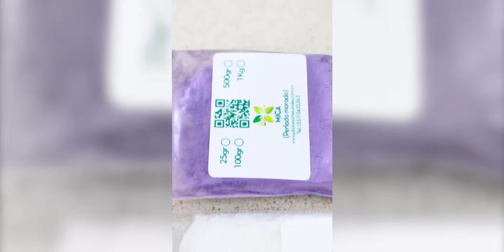Jabón de Glicerina Gato Galáctico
🛍 Recuerda que todos los insumos de esta receta los podrás encontrar en nuestras sucursales y distribuidores BioAlei 🌿 o solicitar a domicilio desde cualquier parte de la república mexicana. 📦🚚

💁‍♀️Atención a Clientes y 📨 envíos a todo México 🇲🇽

Tienda Física 🏪🛒🛍
✨MATRIZ
📍BioAlei🍃 Ciudad de México
Marcelino Davalo #45 Planta baja Col Algarín, 06880 CDMX cerca del Metro Chabacano línea azul
Tel ☎️ 26486262
📱WhatsApp 📩 Telegram:  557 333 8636 / 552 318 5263
Horario 🕐: Lun-Vie 9:00am-6:00pm / Sábado 10:00am-2:00pm

✨DISTRIBUIDORES
👉AGUASCALIENTES
👉CHIHUAHUA
wa.link/vgppu0
👉GUADALAJARA